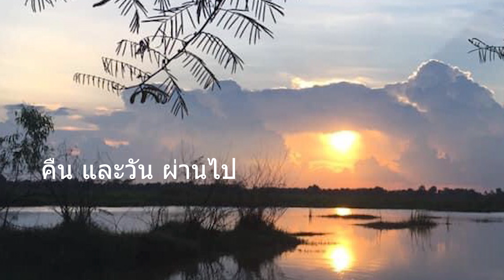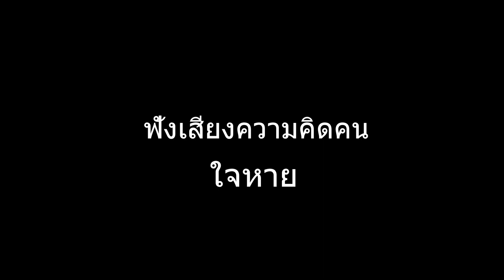บทเพลงโลกมนุษย์ : ดนตรี และ เนื้อร้อง